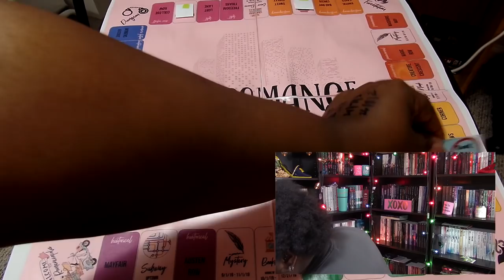January 13 - 19 Wrap Up | Weekly Book Reviews | Buzzwordathon Romanceopoly | 2019 Week 3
Week four of the government shutdown in the US, so I have had a lot of time on my hands. 8 Books Read. Want to know more about what I did read watch and enjoy or you can skip to the titles that intrigue you below with the time stamps.

Books mentioned for Last Week’s Reviews: 1:24
The Catch by K. Bromberg 1:29
Walking in Circles Before Lying Down by Merrill Markoe 2:42
Filthy Beautiful Lies (Filthy Beautiful Lies #1) by Kendall Ryan 4:05
Filthy Beautiful Love (Filthy Beautiful Lies #2) by Kendall Ryan 6:12
The Water Cure by Sophie Mackintosh 7:26

Mated to the Reaper by Alexa Riley 8:34

My One and Only by Kristan Higgins 10:56
Unscripted (Scripted Duet #1) by Christy Pastore 13:15

Currently Reading: 15:21
All My Truths & One Lie by Fabiola Francisco 15:25
Perfectly Scripted (Scripted Duet #2) by Christy Pastore 16:24
Flare Up (Boston Fire #6) by Shannon Stacey 16:45
Filthy Beautiful Forever (Filthy Beautiful Lies #4) by Kendall Ryan 17:28
Anti-Stepbrother by Tijan 18:16

Romanceopoly Picks 18:35